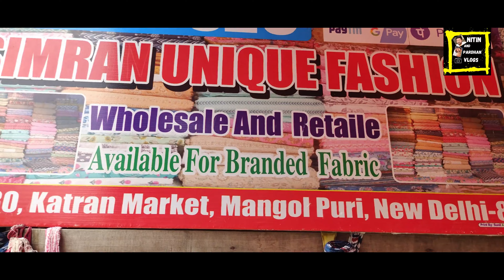Cotton hi Cotton Suit Best Quality Katran Market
Address-
Simran Unique Fashion
katran market, mangolpuri Delhi - 110083